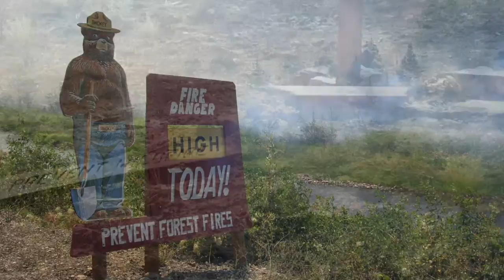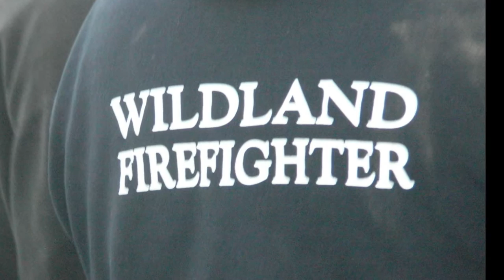One Foot In The Black by Jens Christian Lovtang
A Music Video about Wildland Fire Fighters